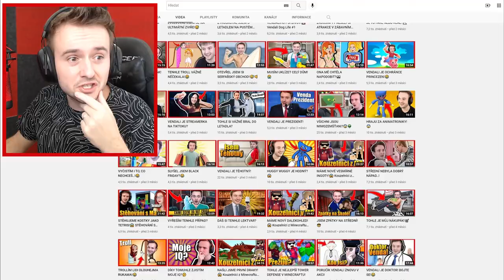ANGRY BIRDS v MINECRAFTU!😱 #1